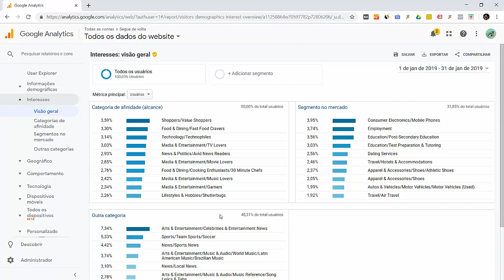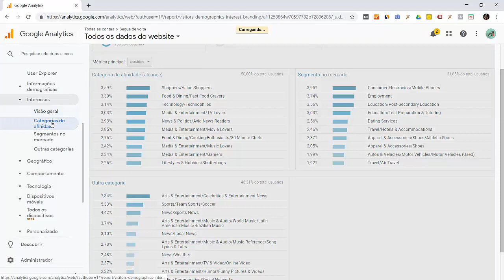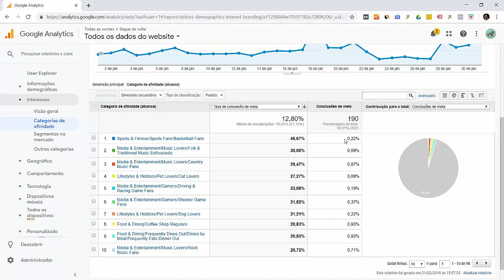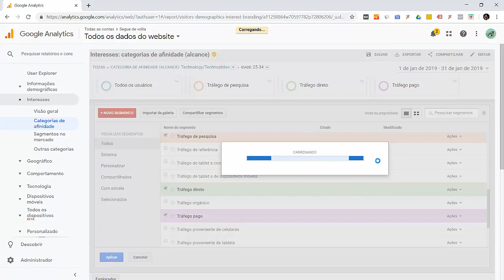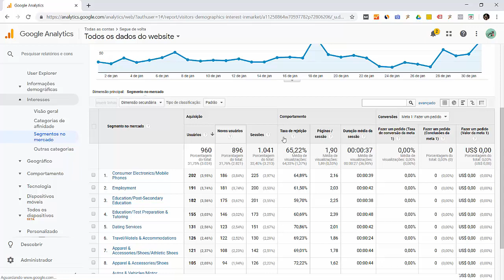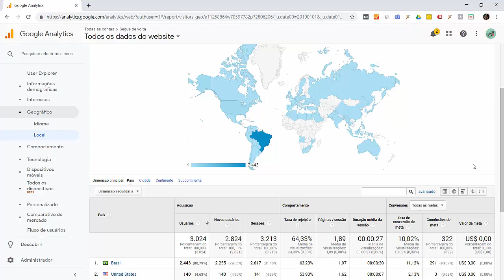Interesses e Geográfico